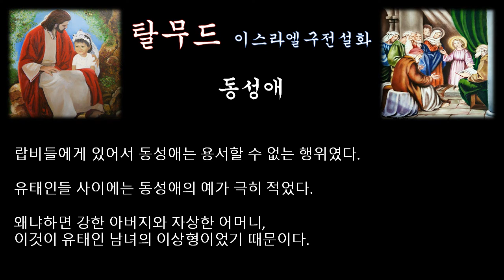‹은혜나눔›탈무드：자백, 사형, 동성애：삶의지혜 ＠ 이스라엘 구전설화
자백:
유태인의 법에서는 자기 자신에게 불리한 증언을 하는 것은 무효이므로 자백이란 인정되지 않는다.

왜냐하면 오랜 경험에 의해서 고문으로 자백을 받아내는 경우가 많다는 것을 알고 있기 때문이다.

그러므로 이스라엘에서는 지금도 자백에 의한 죄는 무효이다.

사형:
법원에서 사형의 판결을 내릴 경우 판결이 판사들의 전원 일치로 이루어지면 그 판결은 무효이다.

그것은 재판에서는 항상 두 가지 견해가 존재하기 마련인데, 한 가지 견해밖에 나타나지 않은 것으로 보아 재판의 공정성에 문제가 있었다고 생각했기 때문이다.

그래서 사형이라는 극형을 결정할 때 판사 전원의 의견 일치로 이루어지면 그 사형판결은 무효라는 규정이 있었다.

동성애:
랍비들에게 있어서 동성애는 용서할 수 없는 행위였다.

유태인들 사이에는 동성애의 예가 극히 적었다.

왜냐하면 강한 아버지와 자상한 어머니,
이것이 유태인 남녀의 이상형이었기 때문이다.